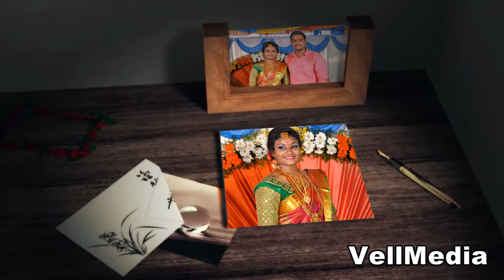Drag And Drop Indian Wedding 3D-fx Volume_02 3D-FX_04 |EDIUS 7 |EDIUS 8 | EDIUS 9 | EDIUS X New 2021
Drag And Drop Indian Wedding 3D-fx New 2021

👦Boy👦  👧Girl👧 💑Couple💑 Clips Changing Software

Volume_02
3D-FX_04
EDIUS 7
EDIUS 8
EDIUS 9
EDIUS X